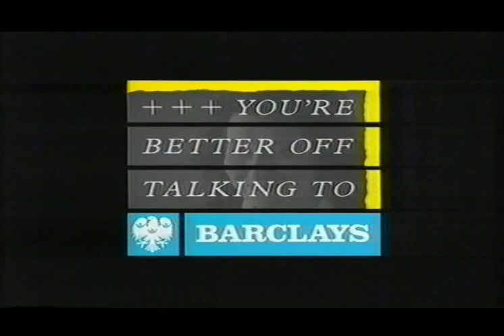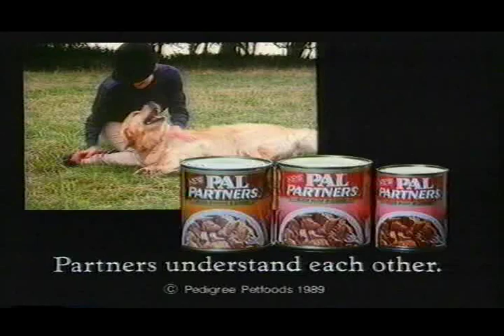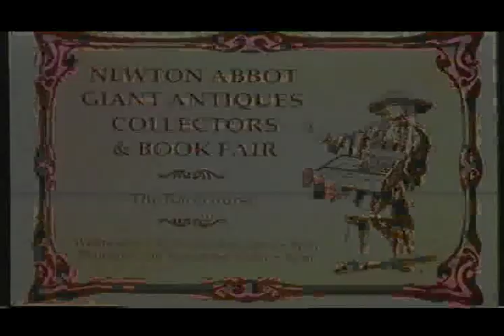The "What's Up, Doc" Tape Part Three (TSW commercials, 12 September 1989)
Commercial Break #2 from the film, and this time there's more than one advert, as we plunge from an exasperated Ryan O'Neal to a brief reality-warping vignette on behalf of Heineken, seeing in the nineties with a scaled-down series on essentially the same theme as Refreshes the Parts, but without Victor Borge or the need for more than one set.

Then! The second most middle-class advert I've ever seen, for Barclays Bank - am I alone in thinking that the less streamlined logo seen here is better than what we have these days? - featuring two middle class women discussing the prettier one's decision to open a freaking pottery shop for heaven's sake, with the help of the ghost of Ryan O'Neal - visiting from the film - and a lovable, accident prone, free-guffing Working Class bloke who was almost certainly fired from Pam Burton Pottery after the advert ended. You're Better Off Talking to Barclays. That slogan lasted another year or so. There was a jazzier, more colourful animation for the endline, but it's not used here, possibly because the advert isn't aimed at interesting people. What's going on with the oh-so-pleasant acoustic guitar?

Then! British Steel! The one with the guy in the big imposing gym! I've seen at least three different voiceovers for this thing, which I think was originally made in 1985 or so. At this point, British Steel plc is a year old, and already starting to flounder a bit - note that the v/o says they've made it "one of Europe's leading steel manufacturers". ONE OF, not THE. EUROPE's, not the world's. LEADING, which could mean anything they want it to, really. Maybe I'm reading too much into it, but they barely lasted another decade before being bought out by the Dutch, who were then bought out by the Indians.

Then! Bread! And just for a change, we have a modern-day frame with the old guy himself complaining about exercise bikes or something as a means to introduce Hovis' new sliced wholemeal loaf, which they seem to think they've just invented. Music by Dvořák, as ever.

Then! One of my favourites, a piece of middle-class English whimsy that you will never, ever, ever see the like of again without the addition of irony so heavy Superman couldn't lift it. The soon-to-be-ubiquitous Enn Reitel plays the gravy boat surprisingly straight. I'd say he's played weirder characters in his career, but I genuinely can't think of any. I suppose a maggot with the voice of Peter Lorre (in The Corpse Bride) might count. The product sounds like the worst idea ever, though. Surely it's going to come complete with that horrible film over it? And it'll be reheated and icky and no. Just use granules, what the hell is your rush anyway? Even Simon Cadell - we'll hear from him again later - can't sell it.

Then! Pal Partners! An advert that irritates me for a variety of reasons: the late Magnus Magnusson's inability to say "Pal" (IT IS NOT PRONOUNCED PARL); the vaguely new agey man-and-dog thing which veers between ridiculous and faintly creepy; the fact that Magnus doesn't say anything about what makes Pal Partners different from any other dog food; the fact that he says "it looks great" when it just looks like dog food, god damn it; and just the general fact that it's pretty shoddily made.

Then! An artsy one for Creda, which actually works in creating a vaguely haunting atmosphere. Voiceover sounds suspiciously like a young Tony Head, then on the cusp of Nescafé fame.

Then! The original! The best! It's the biggest in the West! And it's also useful for dating the video. A classic bit of local cardboard still-frame styles voiced by David Fitzgerald, Honeybun stooge and TSW links man extraordinaire, now somewhat more ruddy-cheeked, shall we say, than he used to be (he looks like the halfway point between the Fifth and Sixth Doctors) and working on Radio Devon.